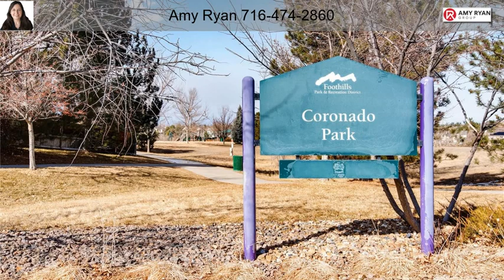7652 S Ammons Court Littleton CO 80128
7652 S Ammons Court Littleton CO 80128

Gorgeous two story home in Littleton's highly sought after Columbine Knolls neighborhood with loads of updates and customization.  Formal living and dining room boast ample light and vaulted ceilings. Sellers thought of everything in the kitchen that has been completely upgraded with granite counters, gorgeous cabinetry with soft close technology, roll out spice cabinet, skylights and thermador appliances including a chef's 6 burner gas stove top. Kitchen opens to family room with cozy fireplace, brick surround and more vaulted ceilings. Main floor master with views of the tranquil backyard, 5 piece master bath with jetted and heated tub plus a large walk in closet. Upstairs you can find a large loft perfect for a play room, second family room and could easily be converted to an additional bedroom. Two secondary bedrooms with Elfa closet organizers share a remodeled bathroom with Corian counters and complete the upstairs. Basement is partially finished with gorgeous custom wood plank ceilings and corian window sills in an oversized recreation room in addition to a bathroom with walk in shower boasting heated floors plus a heated bench. The remaining basement has ample space for a combination of uses. It offers a craft space perfect for wrapping gifts, projects and more, a hobby area plus plenty of room for storage. The back yard is a true oasis filled with garden beds, stone walkways, mature trees and a large grass area. Lovely yard for relaxation, entertainment or play. Located on a quiet cul-de-sac this home also boasts a 3 car garage plus a side gate with additional parking for recreational toys. New high-end doors, windows and sky lights! Located in a highly rated school district, near trails, parks, golf courses and the beautiful Chatfield reservoir. Don't miss the opportunity to own this dream home in a dream location!